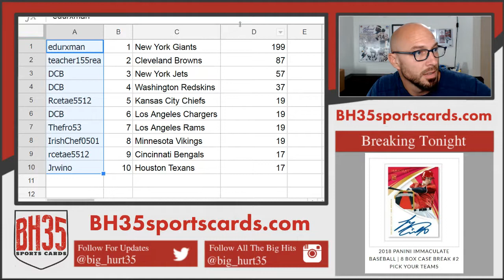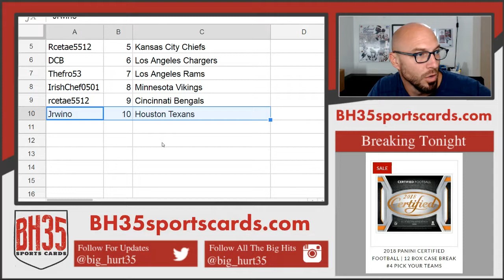Mini Filler for 2018 Panini Certified | 12 Box Case Break #4 Pick Your Teams